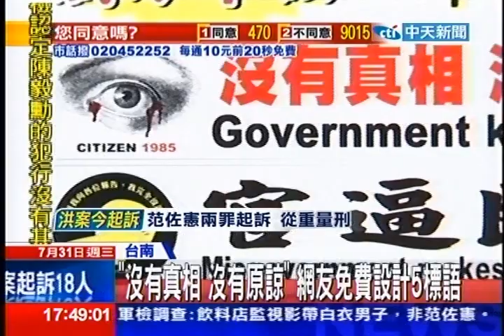中天新聞》要真相！8／3大型標語 網友設計業者贊助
內容轉載自《中時電子報》：
中天新聞》洪仲丘案真相不明，引發國人怒火，公民1985聯盟，在本週六（8月3日），再度號召全民，走上凱達格蘭大道，要求政府給真相。北中南網友蓄勢待發，也有熱血網友，自己設計了5款標語，特別中英對照，以凱道40公尺寬度來說，這麼長的標語，動輒2千多塊，5款標語，就要花1萬2千5百塊成本，儘管費用不便宜，但網路上不少印刷業者，已經力挺po文，要免費贊助！